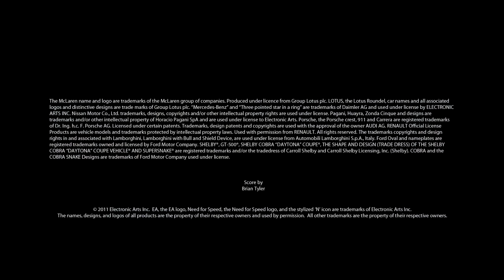Need for Speed: The Run - European Cars Trailer